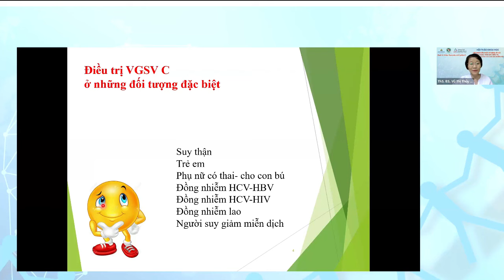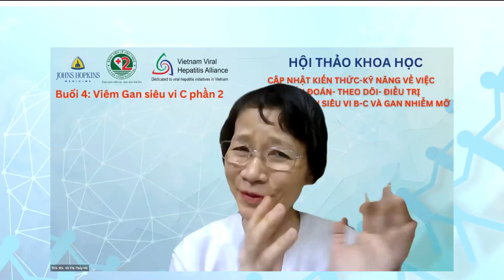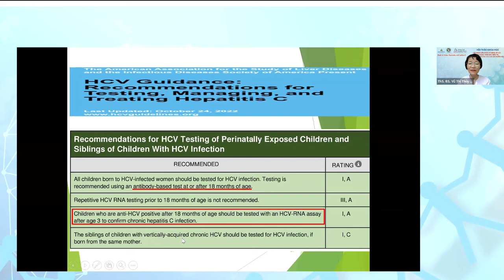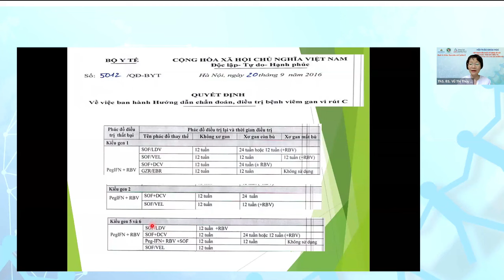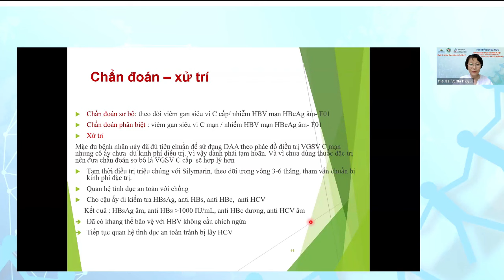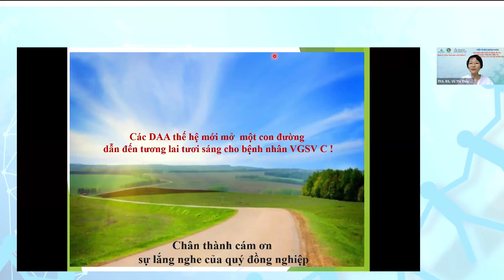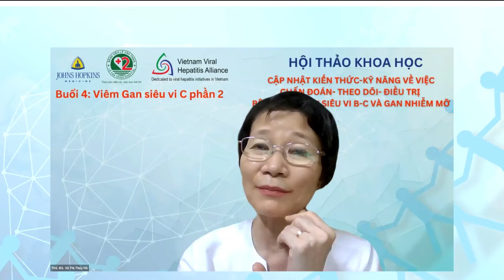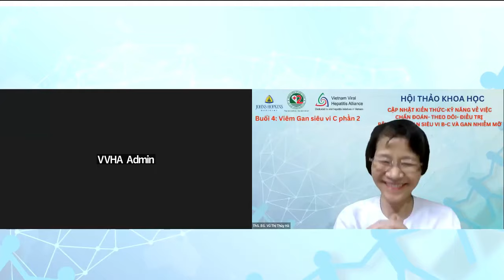phần 2 Hội thảo về viêm gan siêu vi C